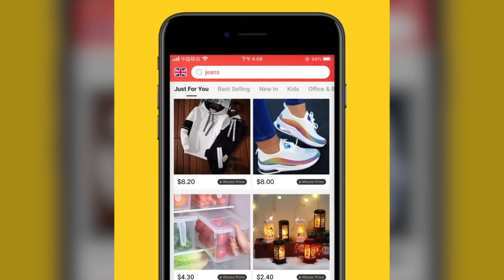Lowest Price Guaranteed!❤️ Enjoy Prime Price with More Than 50% Off Join us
Wholee is a zero markup membership store, with the vision to constantly bring our members the most value-for-money merchandise. Download Wholee and get the item at a cheap price
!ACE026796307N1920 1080